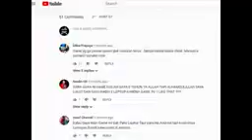,,,TUTORIAL STRONGHOLD Bingung Penjara ga ada orangnya Tempat bermain anak Sepi